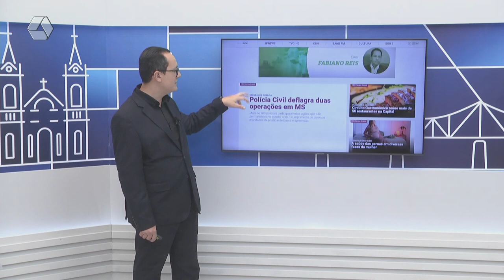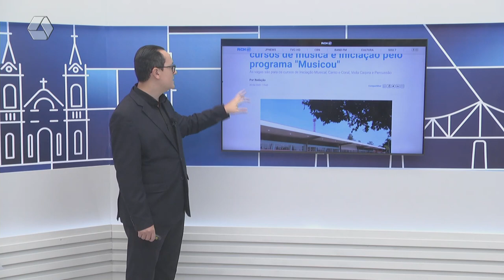Confira os destaques do portal RCN 67